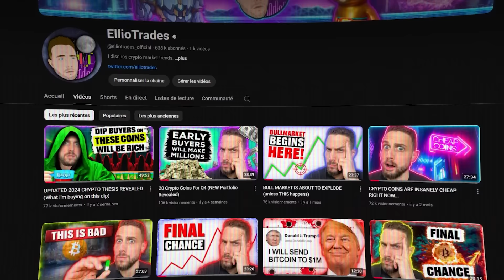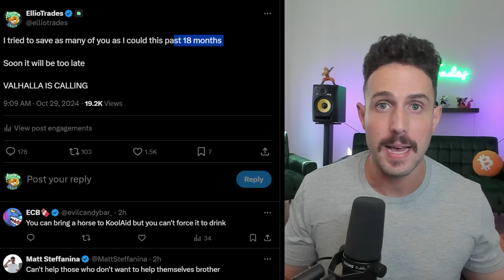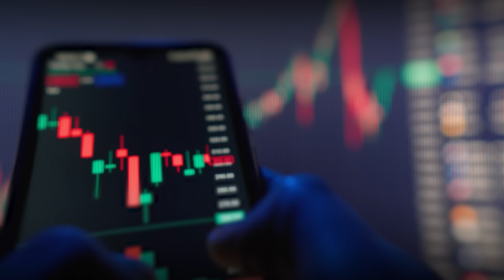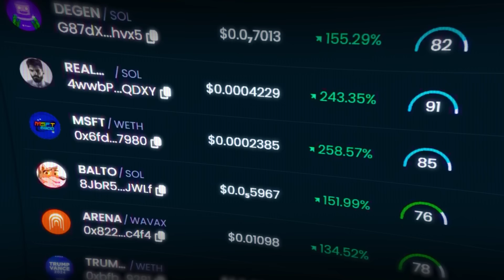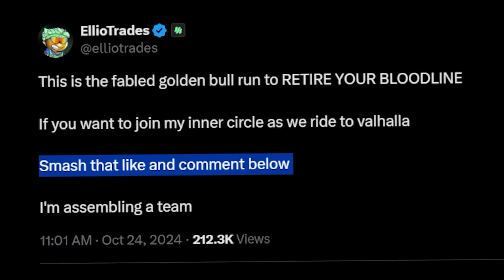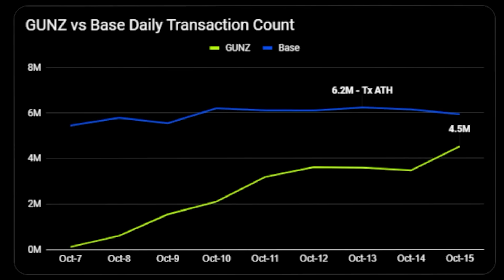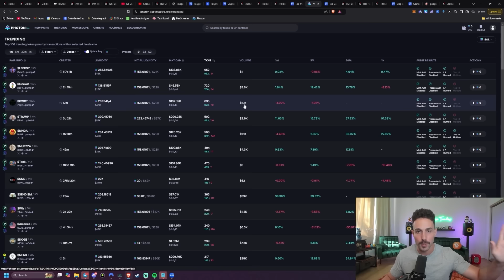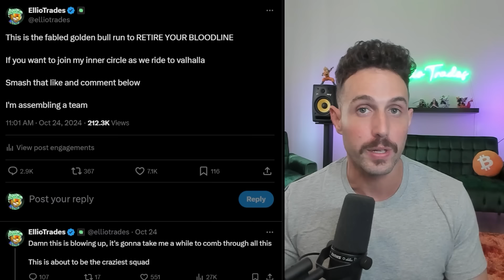YOU HAVE 6 DAYS LEFT TO BUY CRYPTO (FINAL WARNING)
🔥 Activate Nord VPN for JUST $3 PER MONTH and get access to Threat Protection